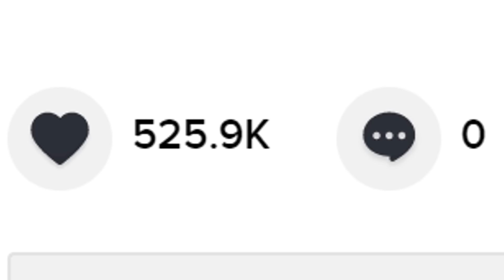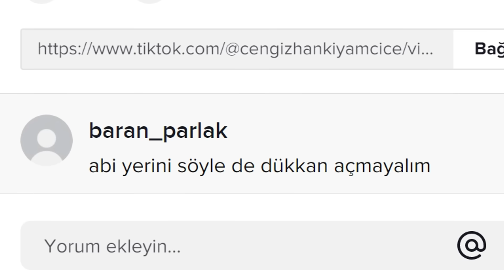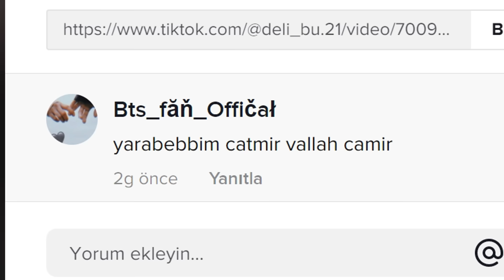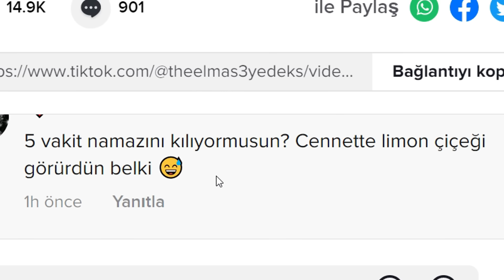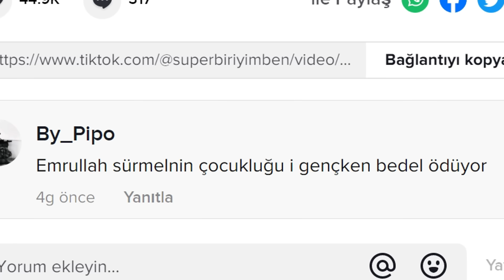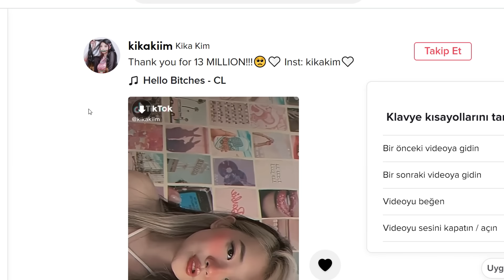Akıl Sağlığımızı Kaybediyoruz | TikTok Cringe